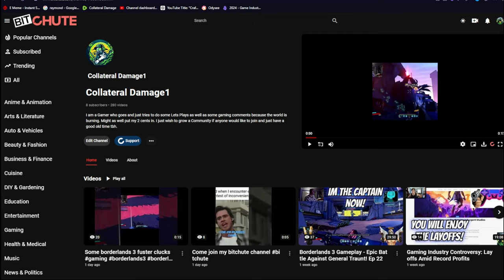Warframe Gameplay - My Friend Carries Me Through the Chaos! Pt1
Hey Tenno! Join us for some hilarious Warframe gameplay as my friend completely carries me through the chaos. From epic battles to intense missions, watch as my friend showcases their skills while I try to keep up and survive the action!

🎮 What to Expect:

Intense Warframe gameplay with my skilled friend leading the charge.
Funny moments and epic fails as I get carried through missions.
Showcasing powerful Warframes, weapons, and abilities.
Tips and tricks from my friend to improve my gameplay.
Whether you're a Warframe veteran or just here for the laughs, this video is packed with action, humor, and gaming camaraderie.

Have you ever been carried in Warframe or carried a friend? Share your funniest and most memorable moments in the comments below!